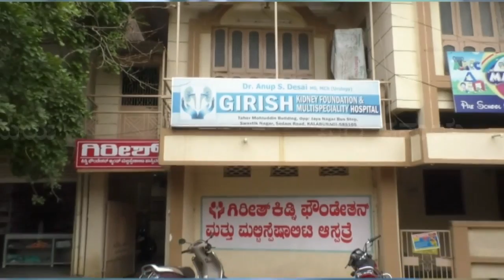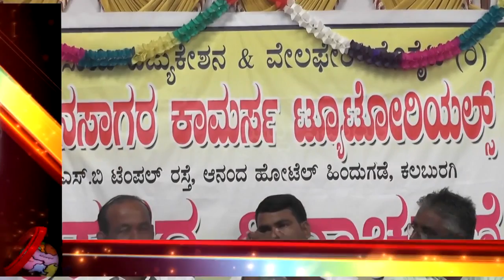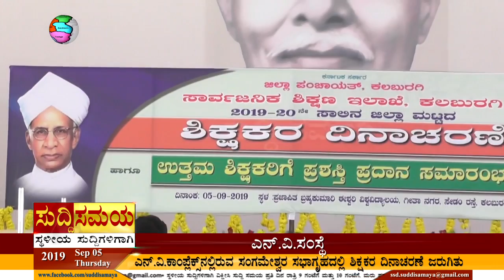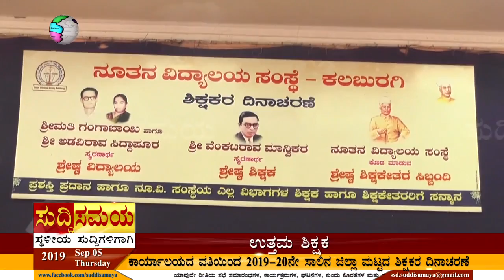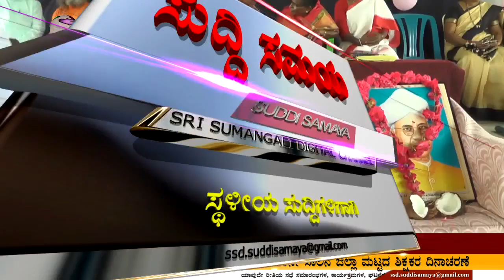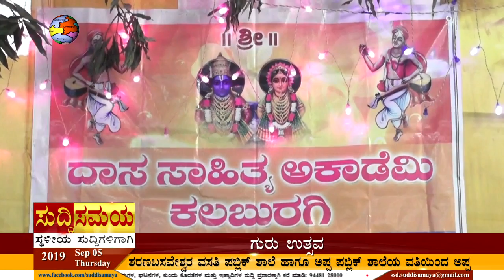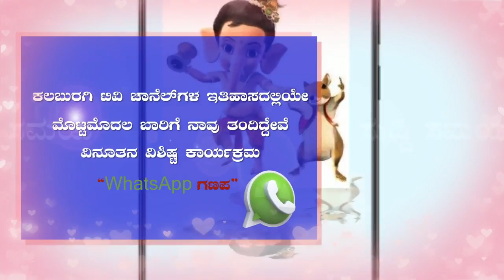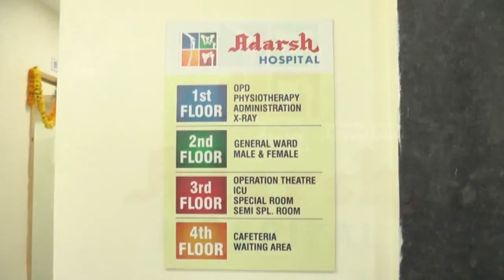SUDDI SAMAYA 05 SEP 2019